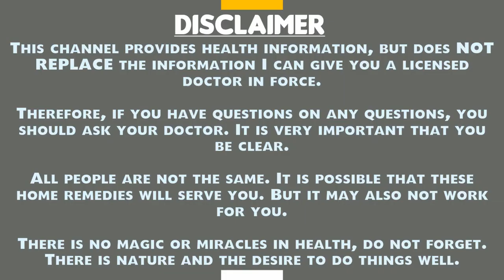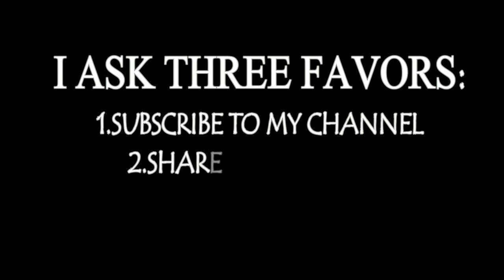EAR HAIR MAY PREDICT WHETHER YOU WILL DEVELOP HEART DISEASE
general and educational purposes only and do not constitute any legal, medical or other professional

advice on any subject matter. These statements have not been evaluated by the FDA and are not intended

to diagnose, treat or cure any disease. Always seek the advice of your physician or other qualified

health provider prior to starting any new diet or treatment and with any questions you may have

regarding a medical condition. If you have or suspect that you have a medical problem, promptly

contact your health care provider.

Don't miss these videos:
2 TABLESPOONS A DAY OF THIS MIRACLE ADN NEVER NEED TO GO TO THE GYM AGAIN!!!
SHE APPLIES VICK VAPORUB ON HER FEET BEFORE BED; WHEN YOU KNOW THE REASON, YOU WILL DO THE SAME!!
I LOST 146 POUNDS IN 6 MONTHS, THIS 2 INGREDIENT DRINK REALLY WORKS MIRACLE FOR WEIGHT LOSS !!!
DOCTORS ARE SPEECHLESS BOILING ONLY TWO INGREDIENTS
THIS MIRACULOUS GRASS HEALS PARALYSIS AND OTHER
PUT THESE 2 INGREDIENTS IN YOUR COFFEE. AFTER JUST 2
LEMON, PEPPER AND SALT IS A BETTER CURE THAN REGULAR
IF YOU WANT TO MAKE YOUR LIVER 20+ YEARS YOUNGER, JUST
Drinking Apple Cider Vinegar Before Bedtime Will Change
SAY GOODBYE TO WRINKLES AND SAGGING FACIAL SKIN AFTER
The fruit that can rejuvenate liver and make it 20
THE PLANT, WHICH KILLS 100% CANCER CELLS | 10,000 TIMES
10 COMMON HEALTH PROBLEMS THAT CAN BE TREATED USING
This Plant Kills 14 Types Of Cancer And 13 Different
Only 3% Of People Have The Letter X On Their Both
Just Boil These Two Ingredients And You Will Quickly
What does your sitting position talk about your
WEARING SOCKS WHEN GOING TO BED CAN IMPROVE YOUR SEX
HERE ARE THE SIGNS OF STOMACH CANCER YOU SHOULD PAY
She Squeezed A Lemon In One Spoonful Of Olive Oil And
HALF A LEMON DIPPED IN BAKING SODA CAN DO MIRACLES TO
YOUR BODY, THIS IS NOT A JOKE.!!